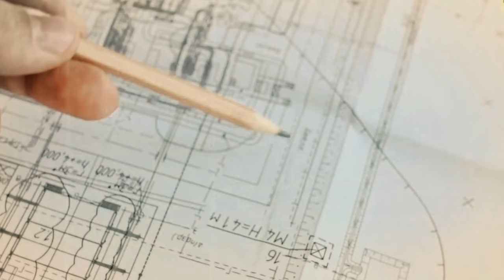The World's Greatest Unfinished Projects: From London's Garden Bridge to North Korea's Hotel of Doom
Welcome to our YouTube video discussing the top five colossal undertakings that were never completed! In this video, we'll explore fascinating stories of ambitious projects that faced unexpected obstacles and remained unfinished. From China's deserted metropolis to London's proposed garden bridge, we'll delve into the intriguing tales behind these grand endeavors. Join us on this captivating journey!

0:00 INTRO
0:22 Changyun International Project
02:38 London Garden Bridge
04:27 Doha Sharq Crossing
05:39 Ryugong Hotel
07:39 Golden Finance 117